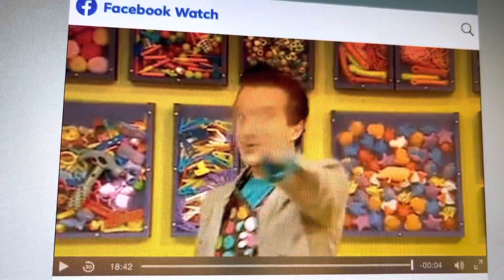17 July 2022